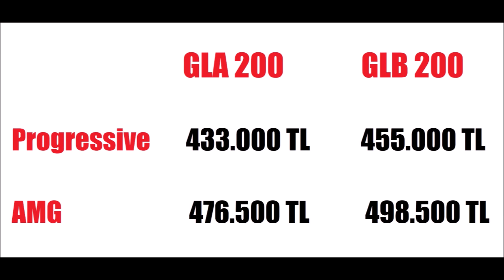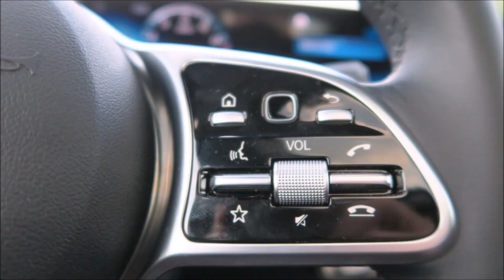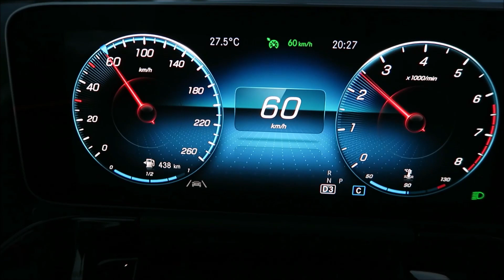Direksiyonda // Yeni Mercedes-Benz GLA 200 test sürüşü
Mercedes-Benz GLA – GLB 200 farkları ne?

Her ikisi de kompakt segment ise yeni Mercedes-Benz GLA ile GLB’nin farkı ne? Mercedes-Benz GLB’nin, 2829 mm’lik dingil mesafesi, yeni GLA’dan (A Serisi’nden ve B Serisi’nden de) 10 cm daha fazla. Diğer ölçülere göz attığımızda GLB’nin 4634 mm’lik uzunluğunun yeni GLA’dan 224 mm, 1658 mm’lik yüksekliğinin de 47 mm daha fazla olduğu görülüyor. 1834 mm’lik genişlik ise her iki otomobilde de aynı. Bu ekstra uzunluk GLB’nin 7 kişilik versiyonunun olmasına, daha iyi diz mesafesine ve daha büyük bagaj hacmine olanak tanıyor. GLB’nin arka koltuk sırası kızaklı ve 14 cm hareket payı var. Arka koltuk sırası en öne alındığında bagaj hacmi 190 lt daha artıyor ve arka koltuk yolcuları için halen kabul edilebilir bir diz mesafesi kalıyor. Arka koltuk sırası standart durumdayken bagaj hacmiyse 570 lt. Bu arada arka koltuk sırasında diz ve baş mesafesi sorunu yok. Ancak arka koltuk minderinin düz ve kısa olması konforu olumsuz etkileten bir nokta.
Motor ve performans nasıl?
Her iki otomobilde de Renault ile ortak geliştirilmiş M282 kodlu, tamamı alüminyum alaşımdan üretilen 1332 cc’lik, 4 silindirli, turbo beslemeli, benzinli motor görev yapıyor. Silindir kapama teknolojili bu motor; 5500 d/d’de ürettiği 163 HP güç ve 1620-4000 d/d aralığında ürettiği 250 Nm tork ile performans beklentilerini rahatça karşılıyor.  Canlı karaktere sahip motor GLB 200’e 9.1 sn’lik 0-100 km/h hızlanma süresi ve 207 km/h’lik maksimum hız sağlıyor. GLA 200’deyse bu değerler 8.7 saniye ve 210 km/h.   Deyim yerindeyse bu motor her iki otomobile de tam gelmiş. Bu motorla birlikte görev yapan 7 ileri oranlı çift kavramalı şanzıman sessiz ve hızlı vites geçişlerine sahip.  GLB 200 test sürüşünde 7.3 lt/100 km’lik yakıt tüketimi elde ederken, GLA 200 7.0 lt/100 km/lik değer elde etti.

Yeni Mercedes-Benz GLA 200 test sürüşü
Mercedes-Benz GLB 200 test sürüşü